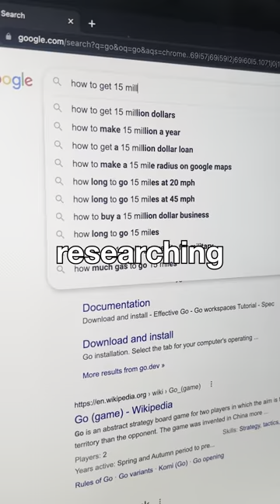I Wore A Sauna Suit For 24 Hours..